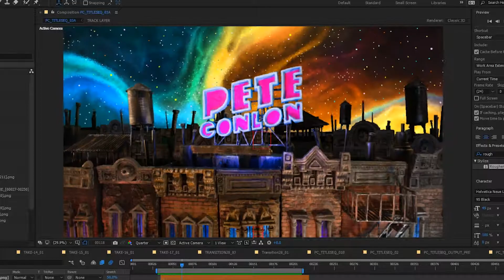Stop Motion Vanity Card - Behind The Scenes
I made a stop motion "Vanity Card" animation for my reel and put together this behind the scenes video to show the process. The scale models were built out of cardboard, plaster, cast resin, epoxy clay, acetate, and paint with LED lights & EL lights for glowing bits. The models were shot against green screen with a Canon 6D MKi and Canon EF 16-35mm f/2.8L II USM Lens, mounted on a Dynamic Perception Stage Zero W/NMX Motion Control rig.